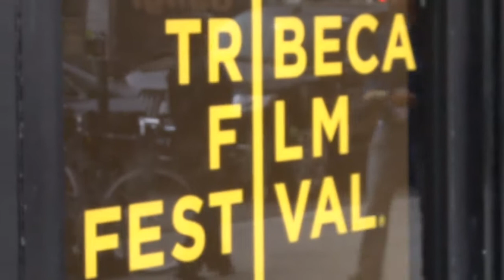Tribeca Film Festival 2014: Krissy Shields, producer of "DAY TEN" with herFlix's Jessica Sherr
From the Tribeca Film Festival, HerFLiX correspondent Jessica Sherr interviews Krissy Shields, producer of the short film "Day Ten", a New York story that screened at the Festival.